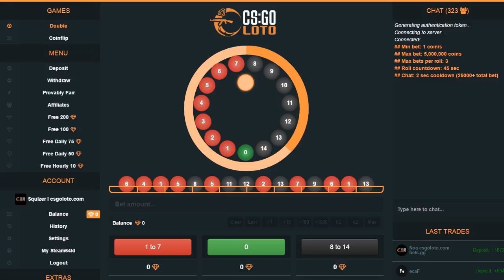BEST Roulettes CSGO l Withdraw is ok l Free Skins l FREE 5$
TAGI:
szkrzynki za darmo, jak zarobic euro na steam, giveway, skiny cs go, skiny cs go za darmo, skiny cs go za sms, skiny cs go sposób, skiny cs go wygraj, skinyy cs go allegro, skiny cs go steam sklep, skiny cs go tanio, skiny cs go ruletka, skiny cs go, cs go wygraj skiny, cs go skin giveaway paysafecard, cs go skin giveaway za darmo, cs go skin giveaway wygraj, cs go skin giveaway sposób na skiny, skiny za sms, skiny za sms do cs go, skiny do cs go za free, skiny do csgo za sms, skiny cs go za free, cs go skiny za sms skyen, skiny cs go free, skiny cs go za sms, skiny cs go tanie, skiny cs go sms, skiny cs go hack, skiny cs go za psc, cs go skiny do broni, skiny do cs go za free, cs go jak dostac skiny, skiny do csgo za sms, cs go jak dropic skiny, cs go skiny za free, cs go jak zdobyc skiny, cs go jak zdobywac skiny, nowe skiny cs go, cs go skiny poradnik, skiny za sms cs go, skiny do cs za sms, skiny do cs go za free, skiny do cs go pl, skiny do counter strike za sms, skiny za sms, cs go skiny, skiny do cs, s win skins for free, new cs go roulette, cs go jackpot, cs go betting, bety cs go, obstawianie meczy cs go, betowanie, bety csgo, bets cs:go, bets cs go, csgoduck, csgoskins, csgobird, csgozerospin, esportplus, hltv, csgolounge, grupy obstawianie meczów, coinsy cs go, coinsy na ruletki, darmowe coinsy na ruletki, skiny do cs go konkursy, skiny do cs go konkurs, obstawianie meczy by, obstawianie meczy csgolounge, rozdawanie skinów, rozdam skiny, odbierz darmowe skiny cs go, ruskie csgodouble, skrypty csgodouble, skrypt csgodouble, jak grac na csgodouble, sposoby na csgodouble, jak wygrywac na csgodouble, jak obstawiac na csgodouble, darmowy skrypt csgodouble, nowe ruletki podobne do csgodouble, ruletki podobne do csgodouble, otwieranie skrzynek cs go, drop skinów cs go, cs go double, cs go rewolwer, cs go poradnik, cs go funny moments, cs go kosa, cs go double poradnik, cs go opening, cs go ace, cs go awp, cs go aimbot, cs go aktualizacja, cs go aim, cs go awp dragon lore drop, a cs go after break, cs go best, cs go bet, cs go betowanie, cs go bhop, cs go best actions, cs go beta, cs go bug, cs go mirage jackpot, ruletka, cs:go, gry, free coins, darmowe coinsy, wygrywaj, skiny, skins, free, csgodouble, csgocircle, coin flip, fanpage, rushpot, grycsgo, ruletki, reflink, niskie stawki, trade link, tradelink, roulette, konkursy, cs go, wymiana, wymieniaj, ruletka cs go, roulette cs go, refferals, win skins, free cents, gry cs:go, free skins, ruletka csgo, ruletki csgo, skrzynki, male stawki, shop, sklep, refferal, referral, darmowe skiny, bez stawki minimalnej, ruska ruletka, hazard, csgo hazard, new roulette, nowa ruletka, giveaway, russian roulette, rosyjska ruletka, nóz, knife, wygraj skiny b smokes, cs go dust 2 b hold, cs go inferno b smokes, cs go brush, gob b cs 1.6, cs go inferno b molotov, cs go dust 2 b smokes, cs go ciekawostki, cs go case opening, cs go celownik, cs go config, cs go ciekawostki i triki, cs go clutch, cs go click, cs go jak cwiczyc celnosc, cs go jak cwiczyc granaty, cs go double pl, cs go
kiny za sms, skiny do cs, darmowe skiny, strat roulette, steam roulette, cs go double, cs go casino, csgo roulette sites, download, cs go double free coins, cs go dust 2, cs go download non steam pl, cs go epic moments, cs go edit, cs go exe przestal dzialac, cs go esl, cs go epic fails, cs go funny, cs go free, cs go fails, cs go fps, cs go funny moments pl, cs go free skins, cs go fail, cs go gameplay, cs go gift, s go giveaway, cs go global elite vs silver, cs go gameplay po polsku, cs go gra, s go global offensive, cs go granaty, cs go headshot, cs go how to bunny hop, b&h cs go, cs go intro, cs go in real life, cs go jackpot, cs go jak strzelac, cs go jak zarobic, cs go jak zdobyc skiny, cs go